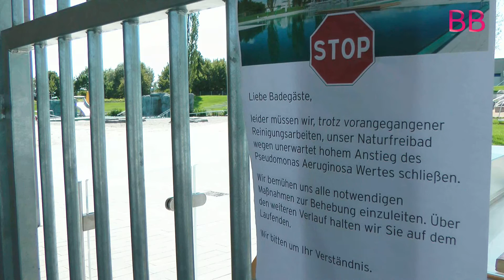Herrenberger Naturbad hat wieder geöffnet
Seit 3. September hat das Naturbad in Herrenberg wieder geöffnet. Die Wasserwerte sind wieder spitze. Das Problem: das Wetter ist es eben nicht